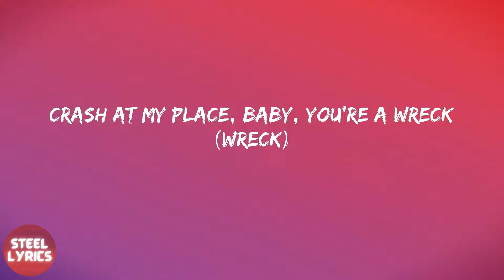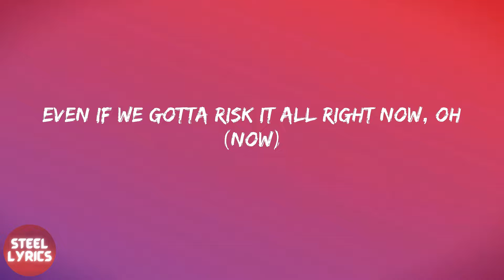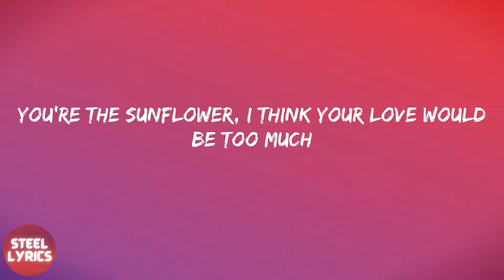Post Malone - Sunflower (lyrics)